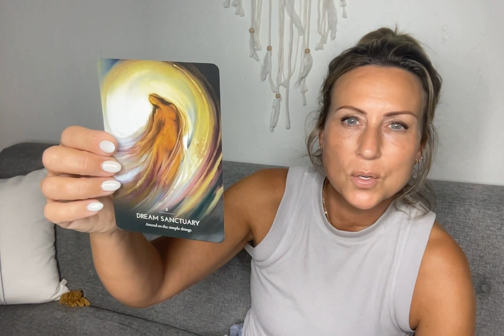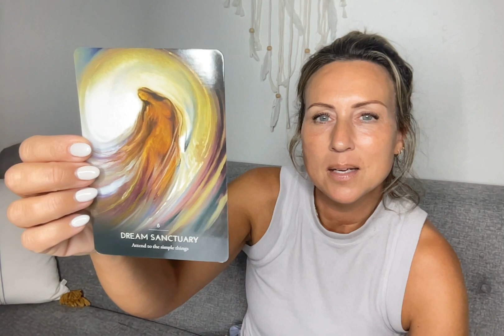THE HEROS JOURNEY DREAM ORACLE #8 - DREAM SANCTUARY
THE PRIVILEGE OF A LIFETIME IS BEING WHO YOU ARE - JOSEPH CAMPBELL.  THE HEROS JOURNEY DREAM ORACLE BY KELLY SULLIVAN WALDEN ENCOURAGES US ALL TO DISCARD THE MASK AND FOLLOW OUR BLISS.  BY FOLLOWING OUR NOBLE PATH AND PAYING ATTENTION TO OUR DREAMS WE WILL FIND WHERE WE ARE MEANT TO BE.